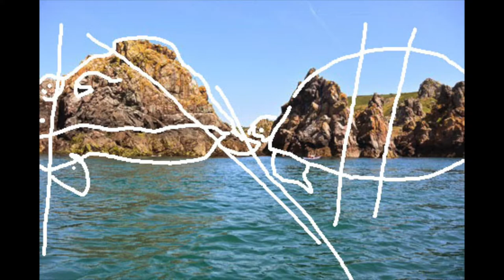Dragon Hunting in Guernsey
Petrified dragons and turtles . Giant size.
Everywhere on top of another.
That s what makes our mountains.
Every rock was alive before.

The shells stayed and creatures when pilling on the top of each others.
Dragons seems to decompose and fertilise the soil as they tend to alter the vegetation in a green way. More than hard shells anyway.

We live on a giant turtle as per Verdic, Chinese., Hebrew, Mayan, Incas s understand of our world: EVERYONE !
That was before we got dumbed to the point of no return  !